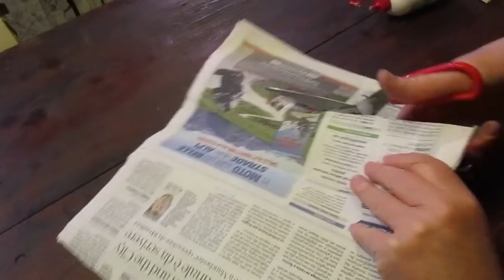fare pacchetti regalo creativi , fiori con i fazzoletti di carta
in questo breve tutorial vedremo come realizzare una confezione regalo utilizzando solo carta da pacchi,un quotidiano e dei comuni fazzoletti di carta